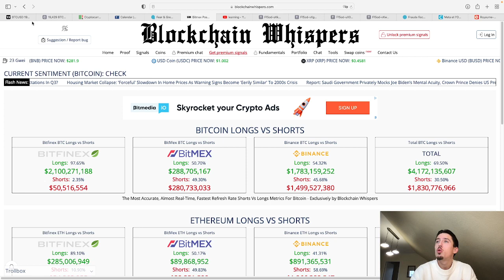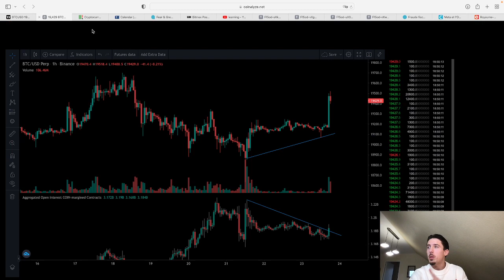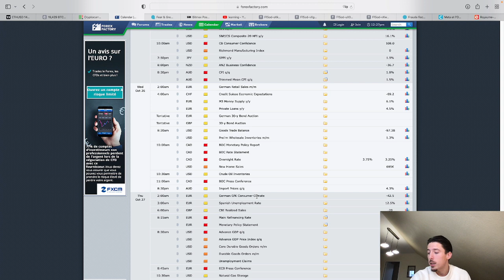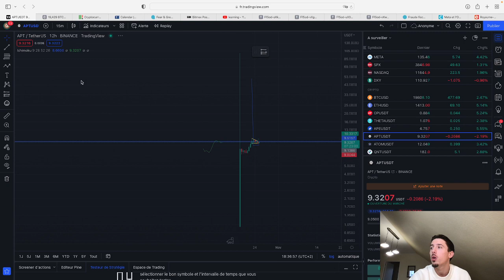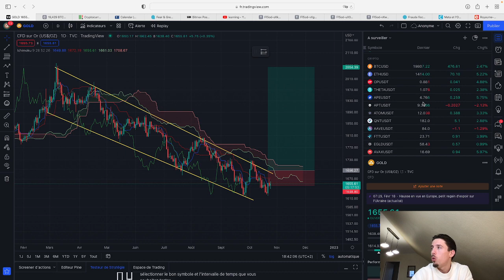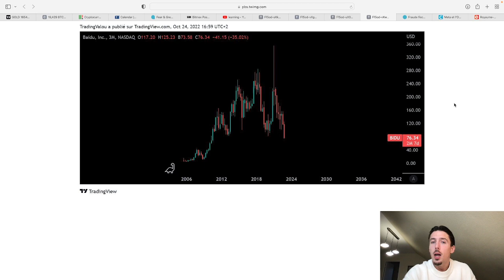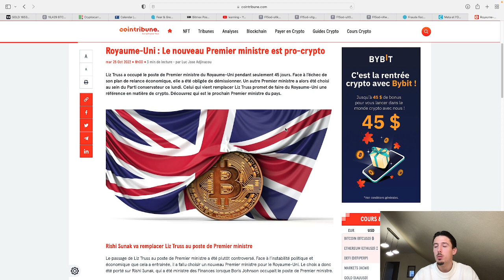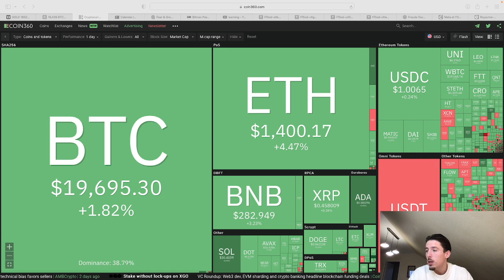27k$ ou 15k$ d'ici 2 semaines pour Bitcoin ?